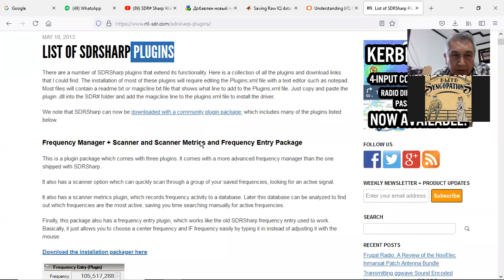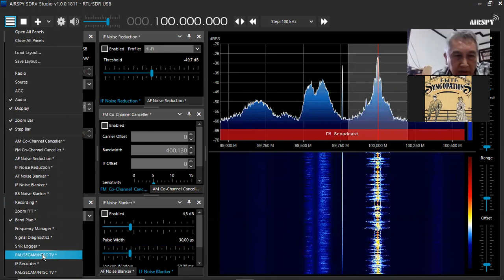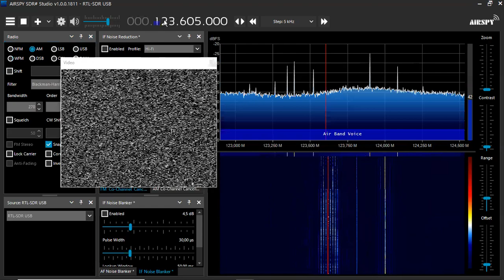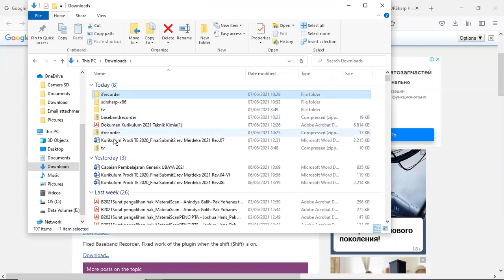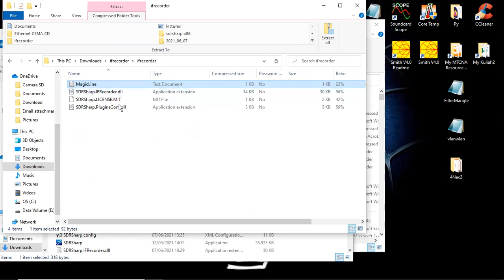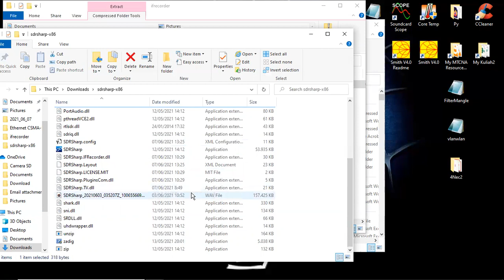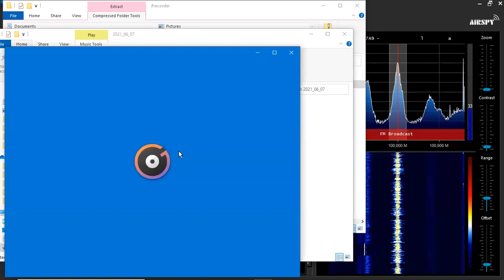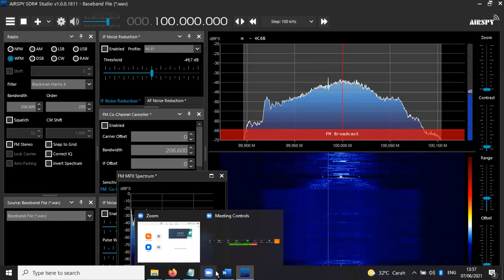RF - Software Defined Radio - SDR Revealed (Part SDR Applications, Plugins IF IQ Recording, TV)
This video explains how the software defined radio (RTL-SDR) works, which is separated into 4 (four) parts, starting with an explanation of Heterodyne analog radio and continuing until the formation of SDR with its In Phase (I) and quadrature (Q) signals.
This video also shows evidence of the formation of IQ signals, decomposition of Signal IQ using the MultiSIM simulator, up to a discussion of hardware and examples of using the RTL-SDR.